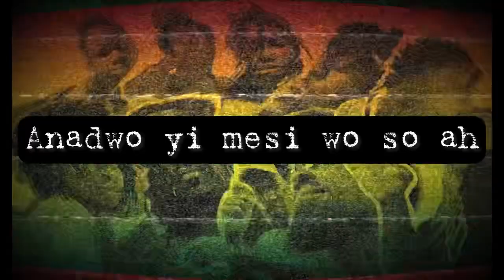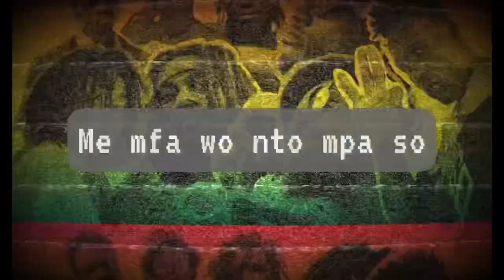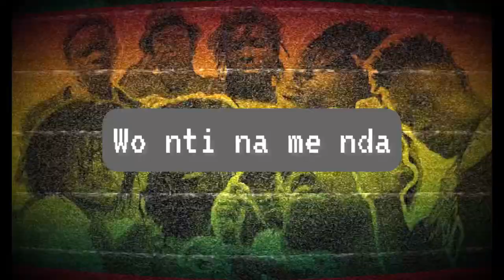Reggie ft Jay Bahd, O’Kenneth & Kwaku DMC - Oh Ma Linda Lyrics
Oh Ma Linda by Reggie ft Jay Bahd , O’Kenneth and Kwaku DMC lyrics, lyrical video